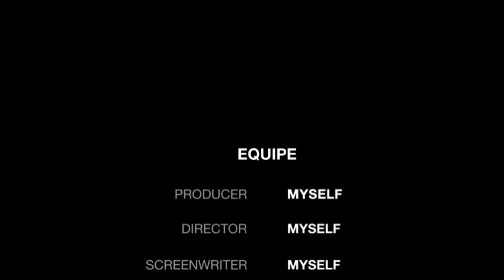معرفی فیلم قلاب سنگ Slingshot 2024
فیلم قلاب سنگ محصول ۲۰۲۴ آمریکا یک فیلم علمی تخیلی هیجانی روانشناختی به کارگردانی میکائیل هافستروم است بازیگران اصلی فیلم کیسی افلک به همراه لارنس فیشبورن میباشند امشب معرفی خواهیم کرد فیلم Slingshot 2024
موسیقی: Electric Sunrise
نوازنده: Josh Woodward